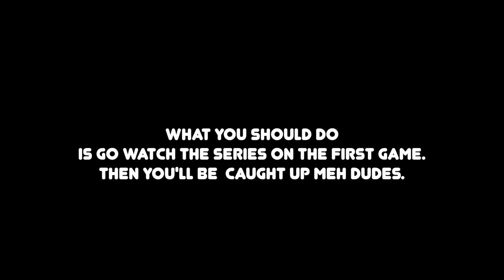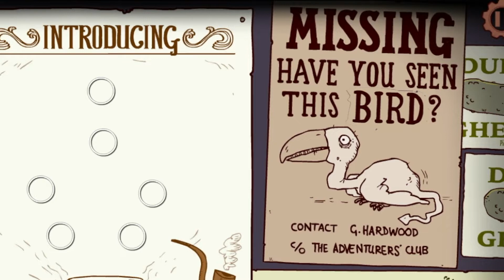Chapter 1: An Unexpected Occurence | Bertram Fiddle 2: A Bleaker Predicklement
Britian's best sleuth is back. Or at least their second best is.